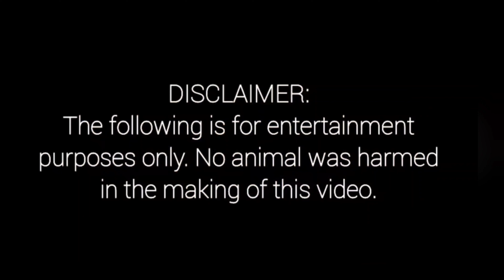World Gamefowl Expo 2023 JU MONEY MAKER & BUSHFIRE GAMEFARM